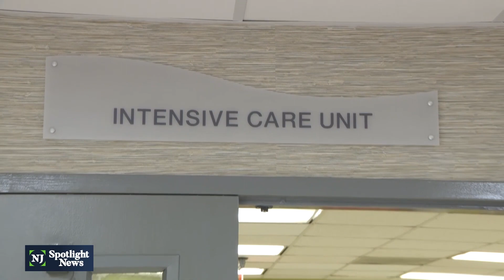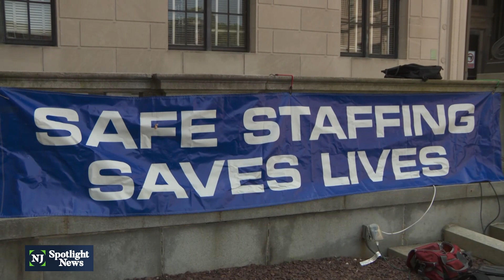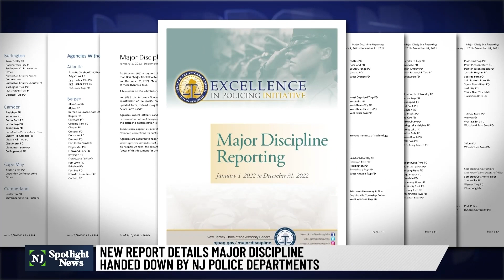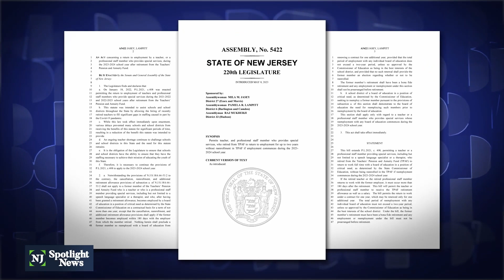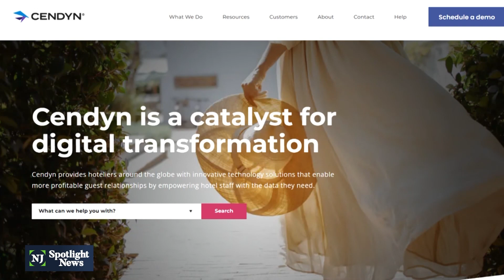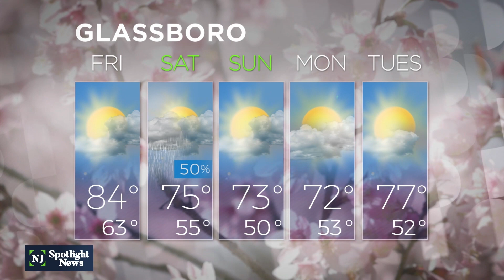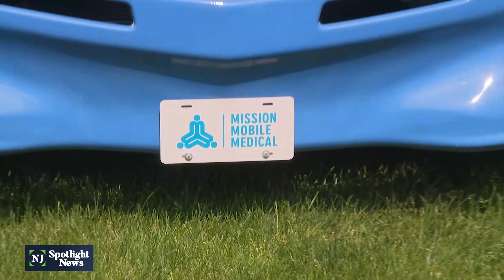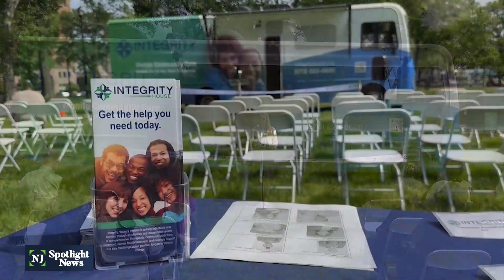NJ Spotlight News: May 11, 2023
Timecodes:
00:00 - Opening
1:44 - Health commissioner says local COVID-19 monitoring to continue
6:54 - NJ nurses rally for more staff, lighter workloads
10:45 - AG releases 'major discipline' report on NJ police
11:48 - Ocean County homelessness risk without transitional housing
15:54 - New package of bills are aimed at reversing teacher shortage
19:29 - AC hotels accused in lawsuit
20:29 - Stocks
21:00 - Weather
21:07 - Barack Obama recognizes Newark as model for violence reduction
21:54 - Mobile addiction treatment vehicle launches in Newark
25:29 - Closing